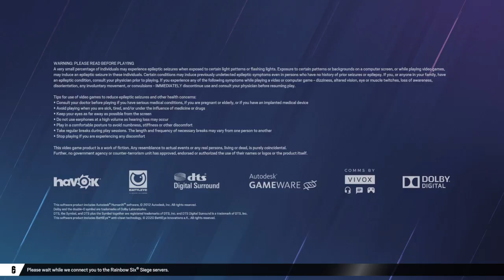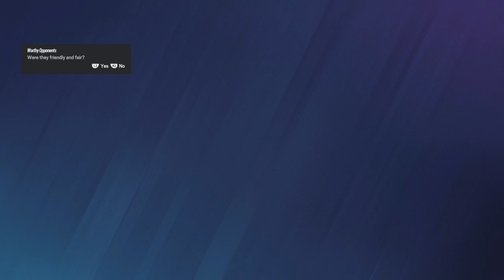Ace Round in Rainbow Six Siege